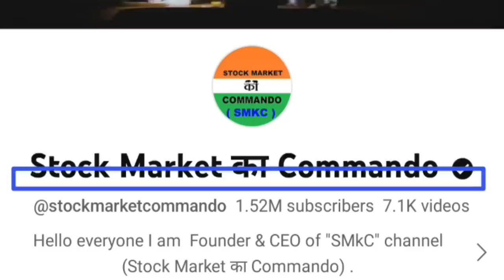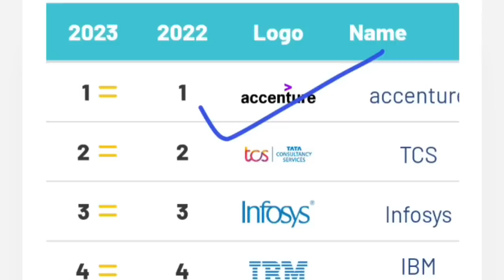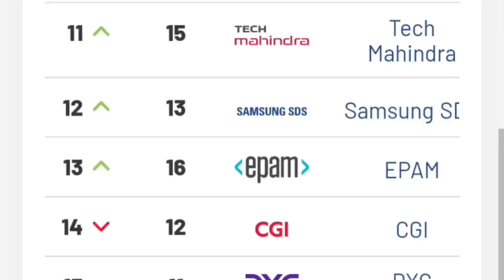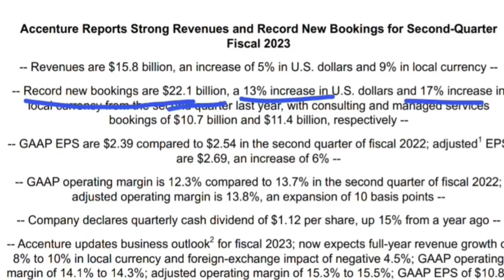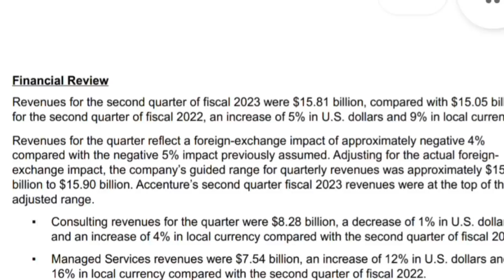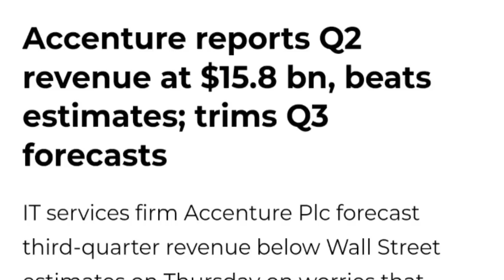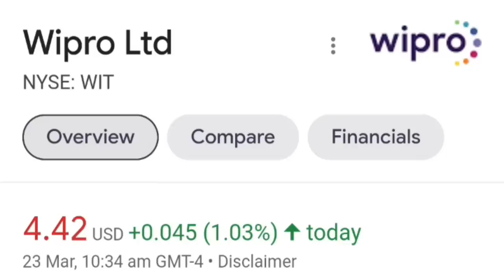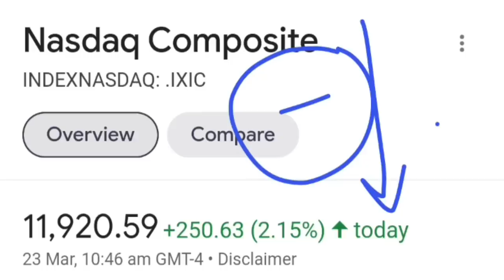KPIT🔴 WIPRO🔴 INFOSYS🔴 TCS🔴 HCLTECH🔴 HAPPIESTMIND🔴LTIM🔴 COFORGE🔴 INFO EDGE⚫ ACCENTURE⚫ IT STOCKS SMKC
🔴 IEX🟥 Trident🟥 IRCTC🟥 RVNL🟥 Yes Bank🟥 Tata Motors🟥 HAL🟥 Berger Paints🟥 IDFC First🟥 LIC🟥 SBI🟥 Vedanta

TY : )

TOPIC COVERED :

KPIT SHARE
TCS SHARE
INFOSYS SHARE
INFY SHARE
TECHM SHARE
INFO EDGE SHARE
NAUKRI SHARE
LTI SHARE
LTTS SHARE
HCL TECH SHARE
COFORGE SHARE
IT STOCKS
IT STOCKS CRASH
SMKC
HAPPIEST MINDS SHARE
BIRLA SOFT SHARE
WIPRO
TCS
INFOSYS
INFY
TECHM
TECH MAHINDRA SHARE
LTI
MINDTREE SHARE
MINDTREE
IT INDEX
ACCENTURE
WHY IT STOCKS ARE FALLING
IT SHARES KYU GIR RAHEY HEY
NIIT SHARE
IT CRASH
IT NEWS
IT SHARES
NIFTY IT
NIFTY IT CRASH
ACCENTURE
ACCENTURE SHARE
ACCENTUR SHARE Q1 RESULTS
ACCENTURE RESULTS
ACCENTURE SHARE NEWS
ACCENTURE SHARE LATEST NEWS
WIPRO ADR
INFOSYS ADR

TY :)